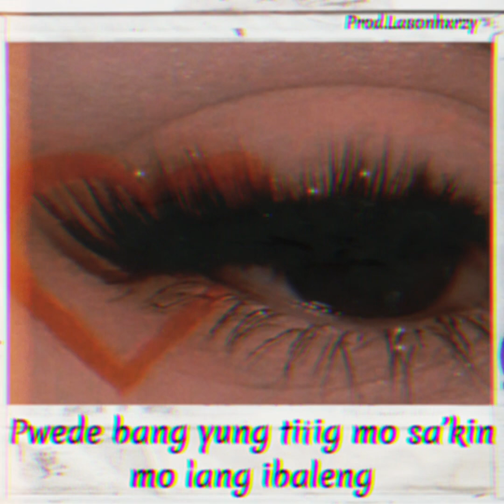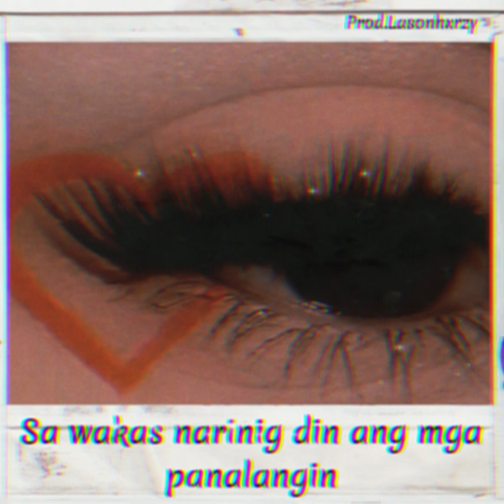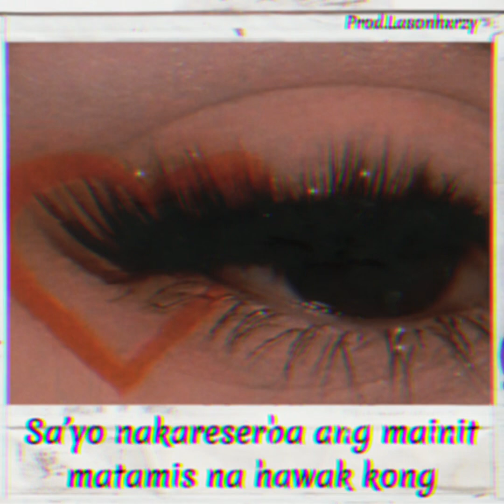Mateo - Titig (prod. Lasonhxrzy)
Mateo

Lasonhxrzy

Jeez